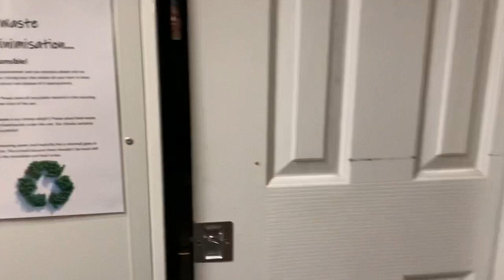NÔNG THÔN ÚC|CUỘC SỐNG ÚC |KANGAROO VALLEY |DU LỊCH ÚC